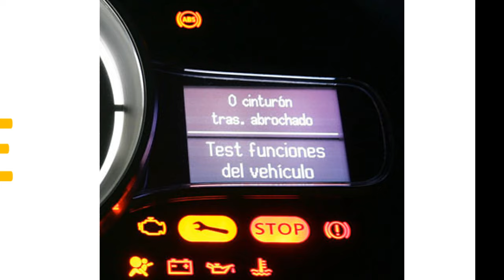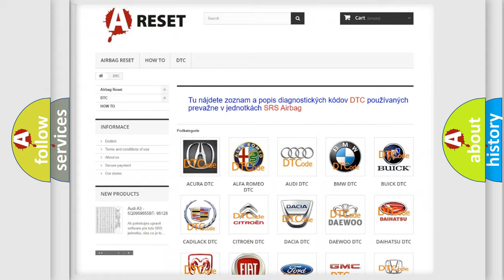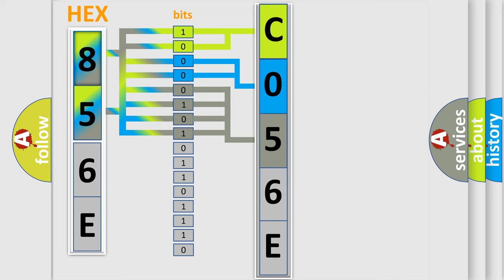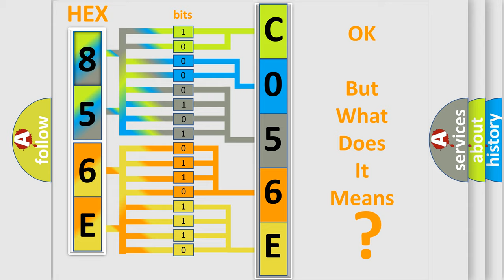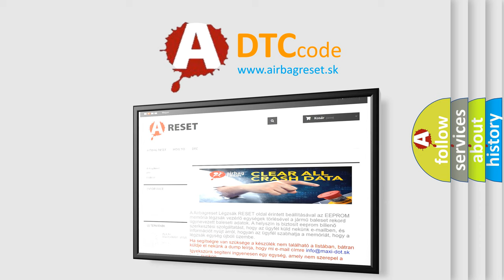DTC Chevrolet C056E-48 Short Explanation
Contents:
0:21 Basic DTC analysis according to OBD2 protocol standard.
1:48 Insight into programming
2:58 A diagnostically understandable description of the Diagnostic Trouble Code
3:05 Basic error definition

Make:
Chevrolet
Code:
C056E 48
Definition:
Internal Mode Switch B Circuit Low Input (4T65-E)
Description:
DTC P0107 and P0108 not set,system voltage from 9-18v,engine speed at least 500 rpm for 5 seconds,Fuel Shutoff inactive,and the PCM detected that the Internal Mode Switch B signal was in a continuously high state for the current key cycle,and that the IMS indicated Park for 2 seconds,then the IMS indicated transitional position D2-D1 and the engine torque was 70-300 ft-lbs with no engine torque defaults for 6 seconds.
Cause:
IMS Signal B circuit is open or has a high resistance conditionTransmission has internal problemsormay need an overhaul
Failure Type: